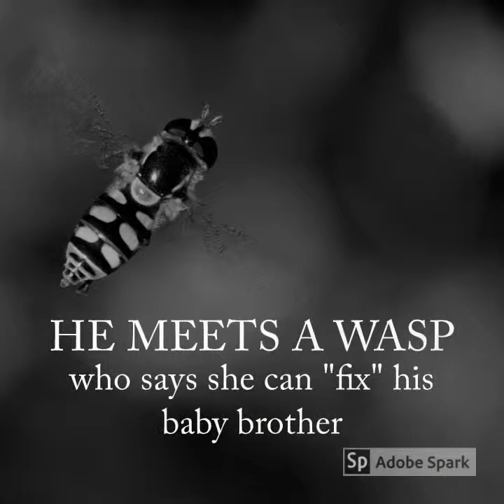The Nest Book Trailer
I made this book trailer using Adobe Spark for a Make a Book Trailer class I'm teaching at Pasadena Public Library for kids 9-12 years old.